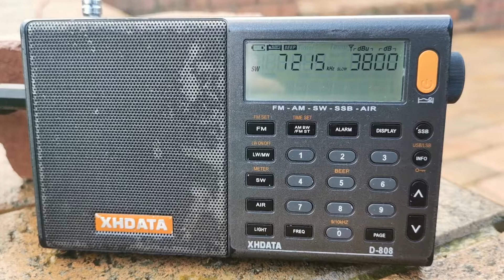7215khz China Radio International (Arabic) | Melbourne, Australia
Received at 8:16am AEDT on 9/10/19.

China Radio International Arabic service transmitting from Cerrik, Albania.